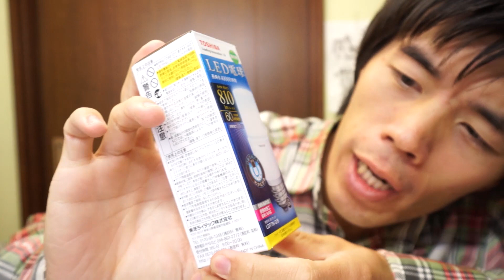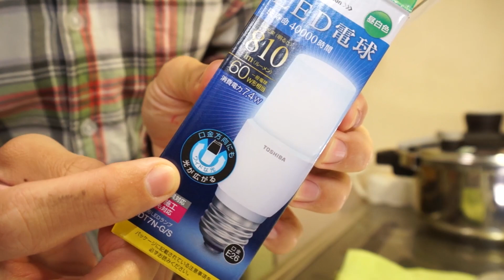工事不要！明るく広がるLED電球がキター！LED電球の設置方法と注意点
LEDライトの取付けか、注意点をもう少し詳しくブログで書いておきました。もしよかったらみてちょんまげ。

▼今回のLEDライト購入ページ